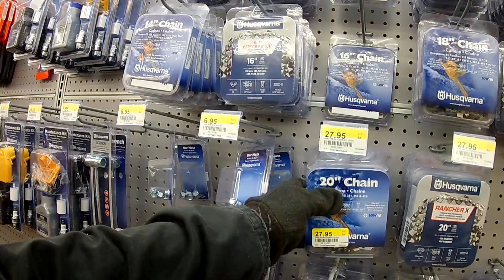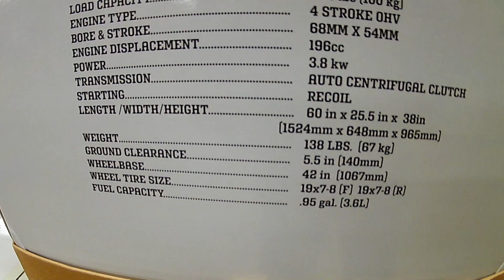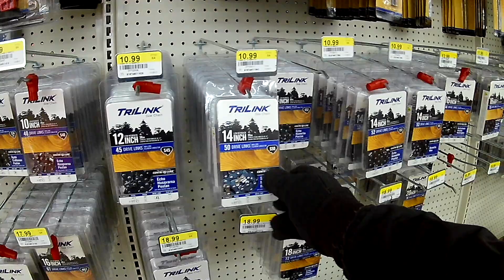Rippy Rual King Mini Bike Shopping